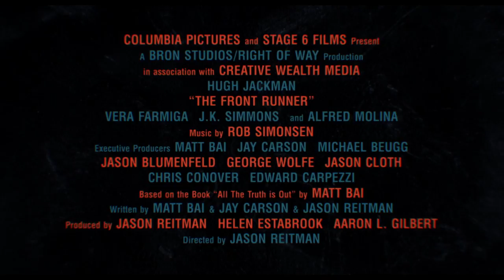THE FRONT RUNNER: Official Trailer